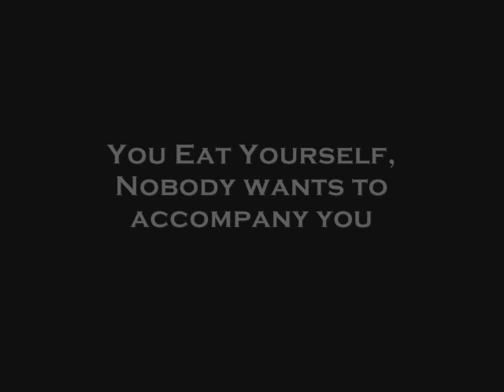Wune Roti Canai 1